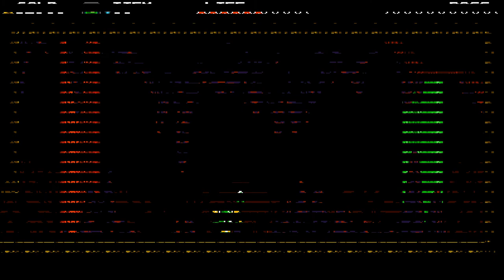[Shovel Knight] TOAD GEAR Only | Let's Play #3 | New Game+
The 3rd one was tricky to make because I messed up in the first episode, I made it too short and it had only 1 boss, therefore ruining my consistent world-by-world recordings, but I figured smth up and made a sort of "half-episode" where I do only 1 level, 2 wandering travelers and Hall of champions
If you're wondering why I'm killing myself after every checkpoint, that's because I need to reset my Magic and HP.
I'm also body swapping the characters every episode, cause it's fun, alright. Ah, I also made those mini-stages, but I find them very boring so they're sped up to 150%
That's about it, expect more lets plays soon and see you!